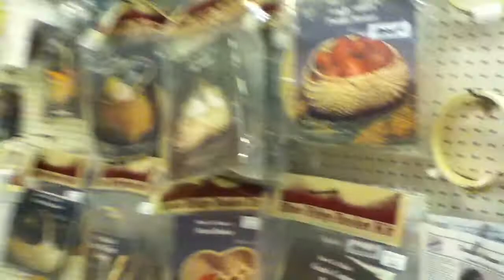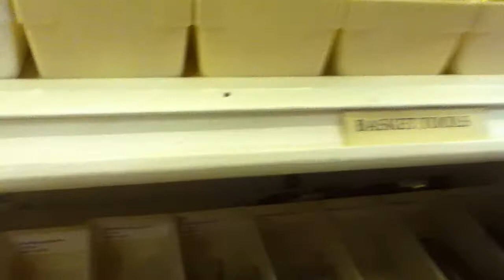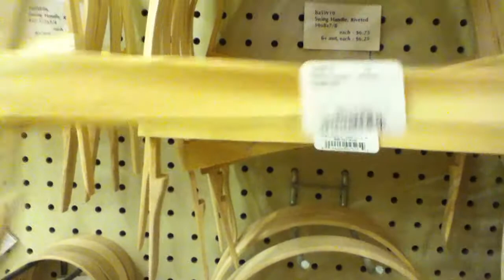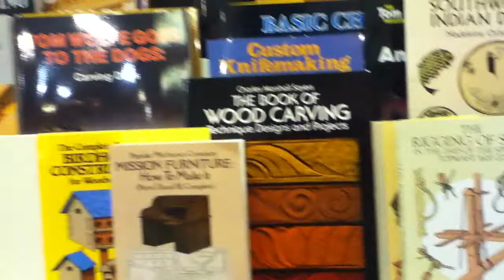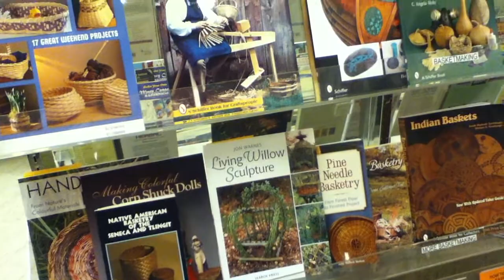Nancy Today: Earth Guild 2 Basketry Heaven, Ashville, NC (weaving 171) ASMR weaving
Touring Earth Guild to see what they have before I get busy buying supplies for weaving and basketry!